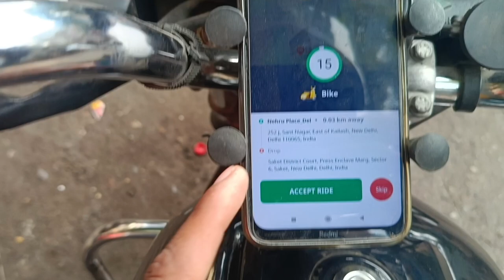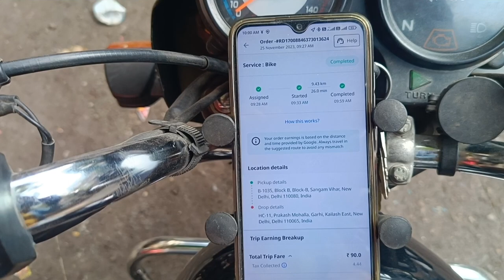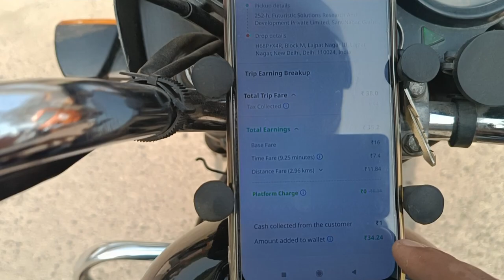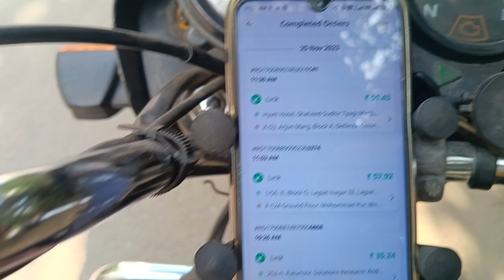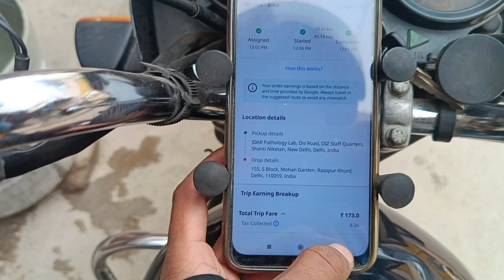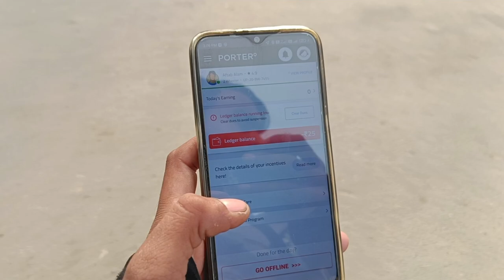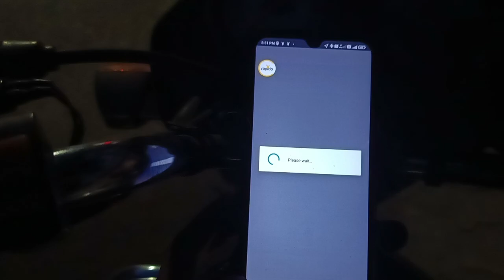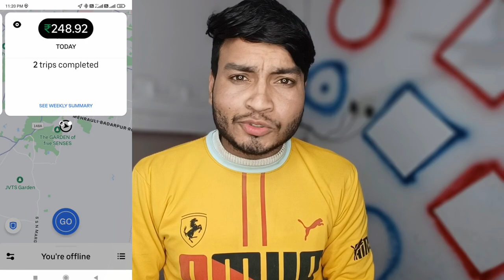Rapido Captain Earning ₹2000+ सोचा नहीं था Rapido में इतनी Earning 🤑 होगी // Rapido bike Taxi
My Name is Aaftab Alam. I create vlogs video. How much earn to work with Zomato, Swiggy, Porter, Ola, Uber, Rapido etc. I share delivery experience & extra earning tips.

Rapido Rate card 2023
Rapido Captain Earning
Rapido Bike Taxi Jobs
Part time Rapido

_______________DISCLAIMER_______________

rapido captain commission
rapido captain charges
rapido captain care
rapido captain customer care